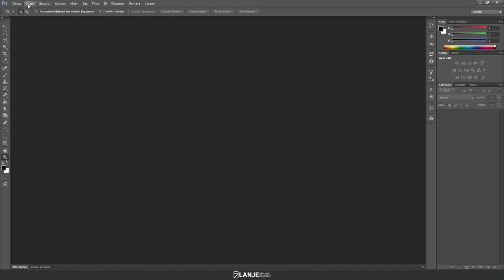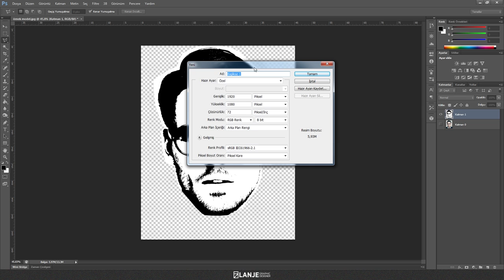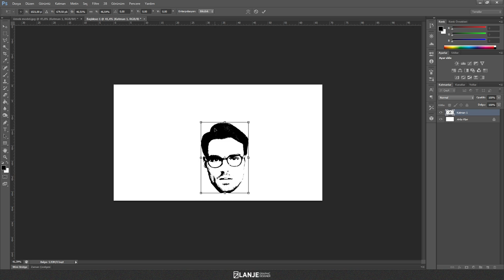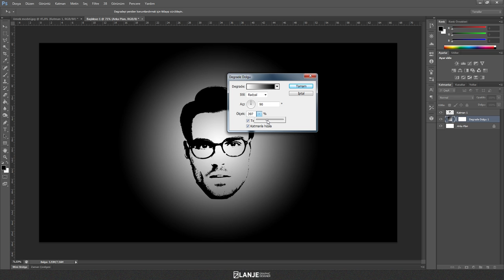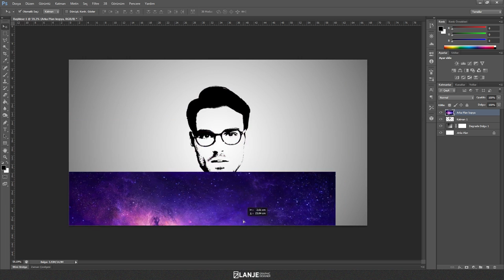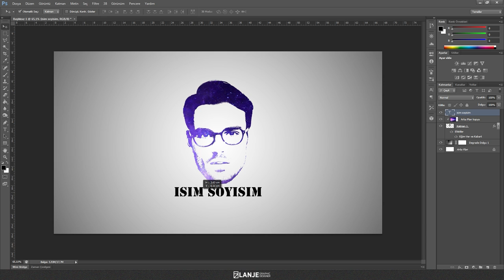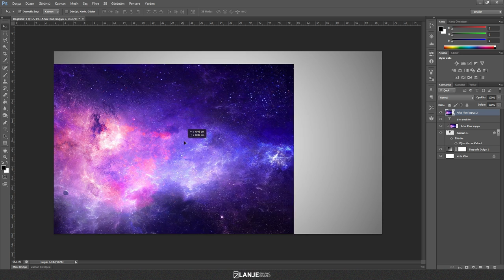Photoshop Yüzümüzü Logoya Çevirmek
Suratınızı çok şık bir şekilde logoya çevirmek istiyorsanız tam size göre bir video!